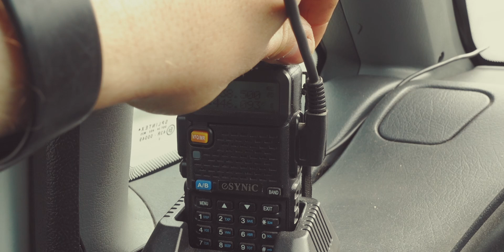Don't Let Life Pass You By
It's a quick ride, spend it doing what you love.